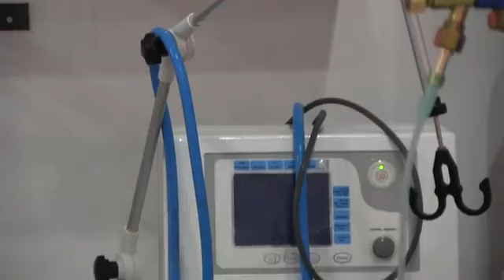DAAWO Madaxweyne Farmaajo oo kulan dhiirra gelin ah la qaatay Dhakhaatiirta Soomaaliyeed